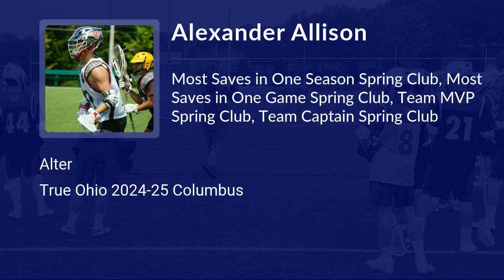Alexander Allison Lacrosse Highlights | OH 2025 | Goal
Alexander Allison Recruiting Video.